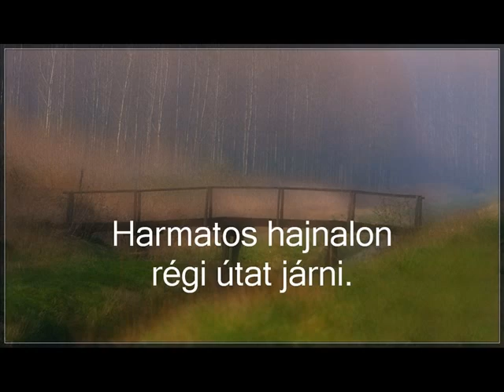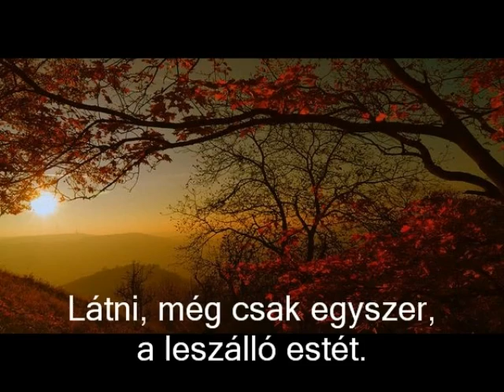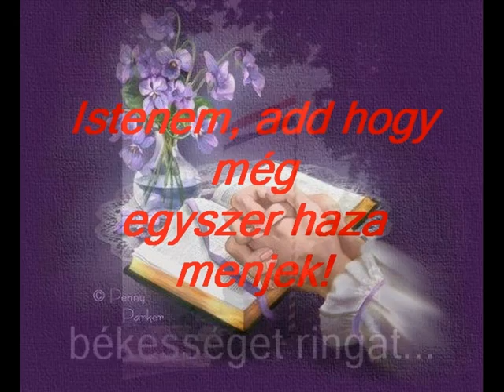Kormorán / Wass Albert-Dalol a honvágy